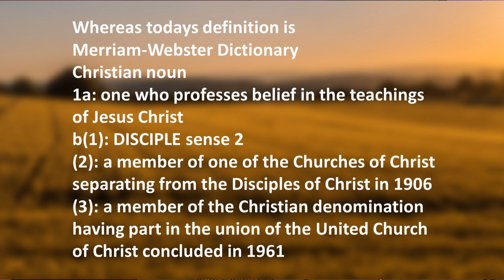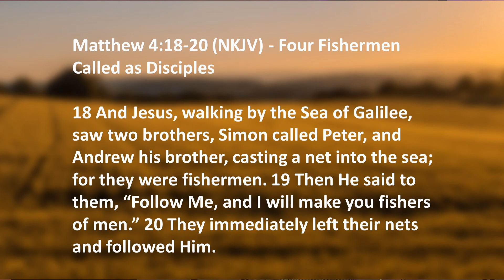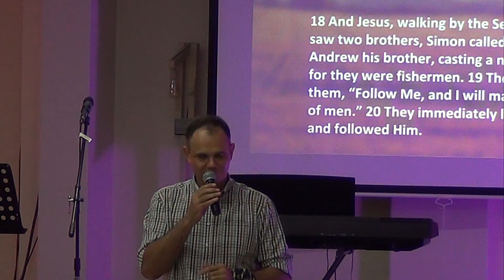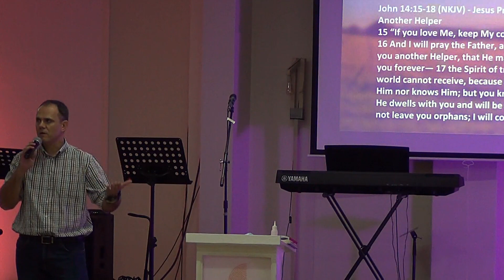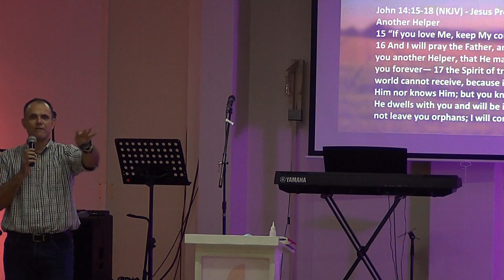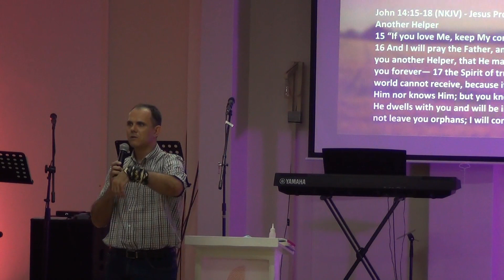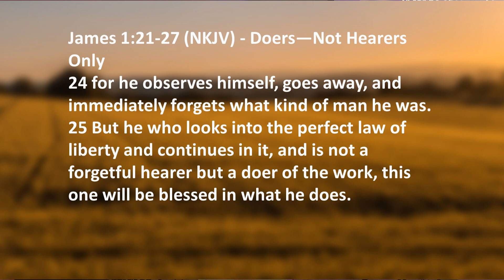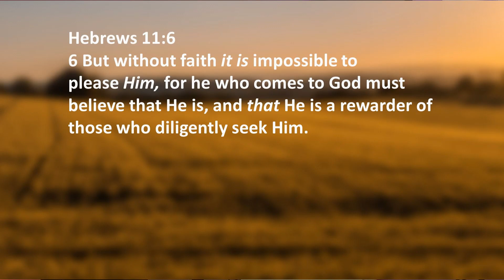210214 - Reinhald Pieterse - Follow Jesus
You've been following Jesus but are you really following Him as He commands? Enjoy this sermon with us and join us again as we continue to simplify our life in Christ.

Testimonies:
Do you have a testimony to share with us that happened over the lockdown period? We'd love to hear all about is!

For Tithes, Offerings and other payments, please use:
Shofar Christian Church Windhoek
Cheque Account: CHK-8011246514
Bank Windhoek Grove Mall Branch
Branch code 483-871
OR
PayToday - @ShofarWindhoek

Shofar Namibia is part of the global Shofar Christian Church family for more videos.

Shofar Windhoek - Namibia
Vision: